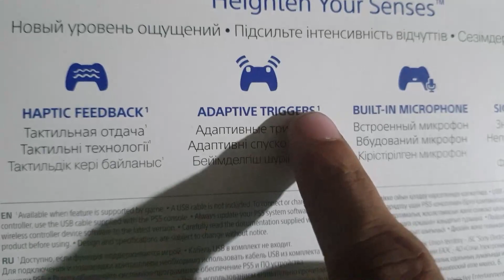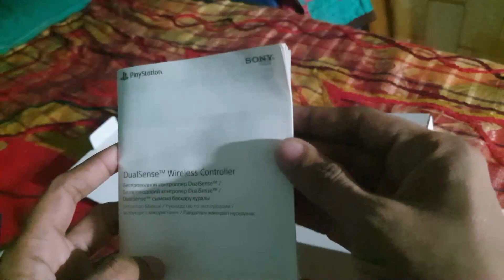SONY DUALSENSE PS5 CONTROLLER UNBOXING IN HINDI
IS VIDEO MA HUM DAKHANGE SONY DUALSENSE CONTROLLER KI UNBOXING AUR FIRST IMPRESSION

Timestamp
0:00 INTRO
0:19 SONY DUALSENSE CONTROLLER BOX
0:51 SONY DUALSENSE CONTROLLER UNBOXING
1:06 SONY DUALSENSE CONTROLLER INBOX CONTENT
1:42 SONY DUALSENSE CONTROLLER FIRST IMPRESSION
2:08 SONY DUALSENSE CONTROLLER ADAPTIVE TRIGGERS
2:29 SONY DUALSENSE CONTROLLER EDITIONAL BUTTONS AND PORTS